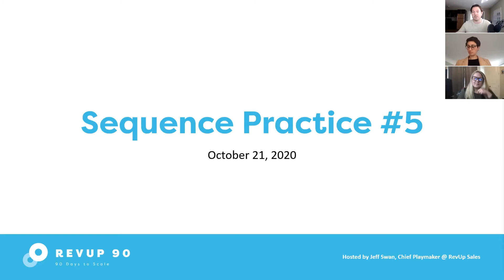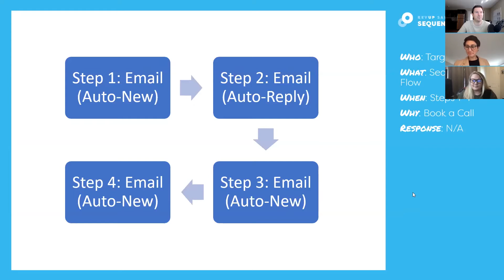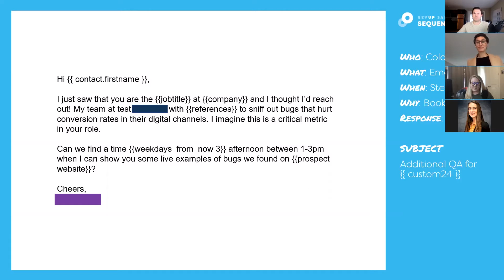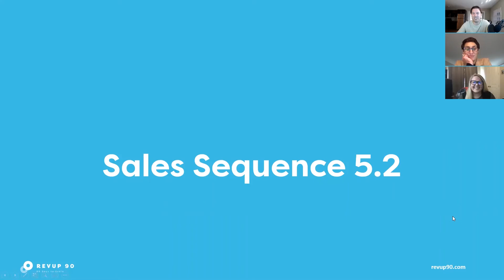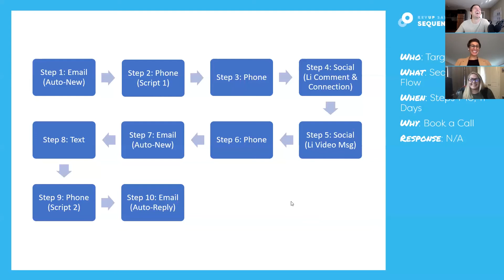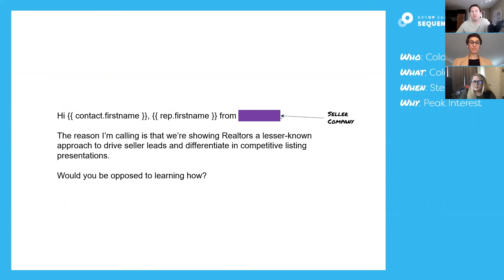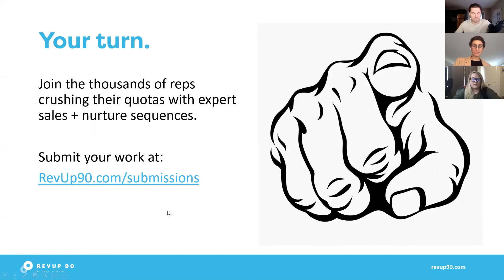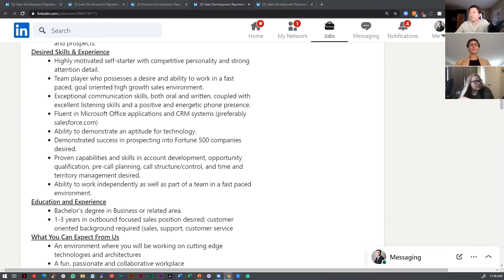RevUp Sequence Practice #5 - Oct 21 2020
Join Playmakers Brooke Bachesta, Katie Ray, and Jeff Swan as they review sales emails & sequences in RevUp Sequence Practice #5.

In this session, there are:

- 2 sequences, 4 emails, 1 call script, & 1 job ad reviewed
- 57 minutes of hilarious, thoughtful, & grounded feedback to drive response rates upward (in the right direction) on your outbound sequences
- So many questions but ran out of time trying to answer (sorry, we did our best!)

In case you don't have time to review the whole video, here are some key takeaways for you:

1. Be brief
2. Be specific/targeted
3. Use automation (e.g. triggers)
4. Be careful w/ text
5. Ask for permission to continue
6. Use storytelling to build value

Want your sales scripts reviewed on Sequence Practice?
Get expert feedback on your sales scripts, emails, and messages at the next Sequence Practice by uploading your work to: